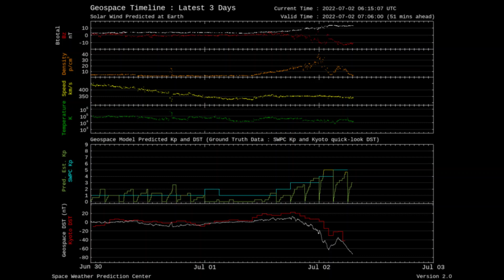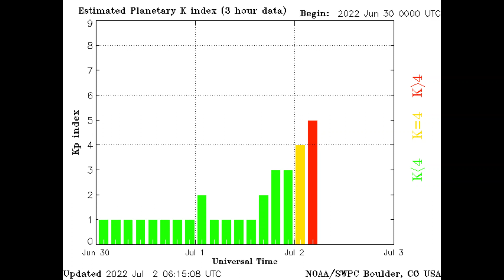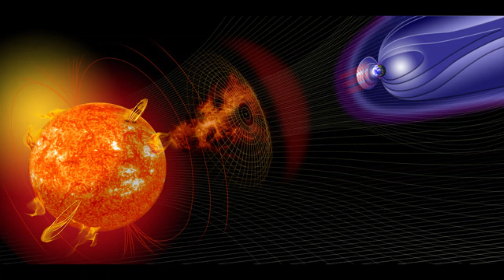Απροσδόκητη “disruptive potential” ηλιακή καταιγίδα έπληξε τη γη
Οι επιστήμονες εξεπλάγησαν πρόσφατα όταν ανακάλυψαν ότι μια «δυνητικά ανατρεπτική» (παρεμβατική) ηλιακή καταιγίδα έπληξε τη Γη χωρίς προειδοποίηση.
Κατά τη διάρκεια μιας ηλιακής καταιγίδας, ο ήλιος εκτοξεύει τεράστια σύννεφα πλάσματος που αποτελούνται από ενεργητικά ηλεκτρόνια, πρωτόνια και ατομικούς πυρήνες. Εάν αυτά τα φορτισμένα σωματίδια χτυπήσουν το μαγνητικό πεδίο της γης, μπορεί να συμβεί μια γεωμαγνητική καταιγίδα, η οποία όχι μόνο παράγει συναρπαστικά πολικά φώτα (σέλας), αλλά ανάλογα με την ισχύ μπορεί επίσης να προκαλέσει σημαντική ζημιά σε δίκτυα ισχύος και δορυφόρους.
Η ισχυρότερη καταγεγραμμένη στεφανιαία εκτόξευση μάζας από τον Ήλιο χτύπησε τη Γη το 1921, πολύ πριν από υπολογιστές, κινητά τηλέφωνα και πολλά άλλα πράγματα που τώρα θεωρούμε δεδομένα.
Αλλά τώρα όλο και περισσότεροι επιστήμονες προειδοποιούν ότι μια μεγάλη ηλιακή καταιγίδα θα μας έπληττε πολύ πιο ευαίσθητα σήμερα από ό,τι ήταν πριν από 100 χρόνια και θα επηρέαζε σοβαρά τον τρόπο ζωής μας, καθώς εξαρτόμαστε σχεδόν αποκλειστικά από ηλεκτρονικές συσκευές τον 21ο αιώνα.
Τώρα, ο  ιστότοπος Spaceweather.com  αναφέρει ότι στις 25 και 26 Ιουνίου, μια απροσδόκητη ισχυρή ηλιακή καταιγίδα (ηλιακός άνεμος) έπληξε τη γη με μέγιστη ταχύτητα περίπου 2,52 εκατομμύρια χιλιόμετρα την ώρα.
Οι επιστήμονες την ταξινόμησαν ως καταιγίδα κατηγορίας G1, που σημαίνει ότι ήταν αρκετά ισχυρή για να δημιουργήσει ασθενείς διακυμάνσεις στο ηλεκτρικό δίκτυο,  να προκαλέσει μικρές επιπτώσεις στη λειτουργία των δορυφόρων, να διαταράξει τις ικανότητες πλοήγησης ορισμένων μεταναστευτικών ζώων και να προκαλέσει ασυνήθιστα ισχυρά σέλας.
Το Aurorae εμφανίζεται όταν τα ηλεκτρικά φορτισμένα σωματίδια (κυρίως ηλεκτρόνια, αλλά και πρωτόνια) του ηλιακού ανέμου από τη μαγνητόσφαιρα χτυπούν και ιονίζουν άτομα οξυγόνου και αζώτου στα ανώτερα στρώματα της ατμόσφαιρας της γης.
Το φως εκπέμπεται κατά τη διάρκεια του ανασυνδυασμού που πραγματοποιείται ξανά μετά από σύντομο χρονικό διάστημα. Μέσω της μεταφοράς ενέργειας, τα ηλεκτρόνια φτάνουν σε ένα υψηλότερο ενεργειακό επίπεδο, αλλά στη συνέχεια πέφτουν και πάλι πίσω και παράγουν φθορίζον φως.
Αυτή η εκπληκτική ηλιακή καταιγίδα συνέπεσε με την κορύφωση μιας εξαιρετικά σπάνιας ευθυγράμμισης πέντε πλανητών , όπου ο Ερμής, η Αφροδίτη, ο Άρης, ο Δίας και ο Κρόνος παρατάχθηκαν στον ουρανό κατά σειρά εγγύτητάς τους με τον ήλιο (κάτι που δεν έχει συμβεί από το 1864).
Οι ερασιτέχνες αστρονόμοι στο βόρειο ημισφαίριο έμειναν έκπληκτοι από το ιδιαίτερα έντονο σέλας όταν προσπάθησαν να τραβήξουν συναρπαστικές φωτογραφίες των καθαρά ευθυγραμμισμένων πλανητών.
[Ο φωτογράφος Χάρλαν Τόμας απαθανάτισε μια εικόνα φωτεινών σέλας στο Κάλγκαρι του Καναδά, η οποία έλαμψε στον ουρανό της αυγής μπροστά από την πλανητική ευθυγράμμιση στις 26 Ιουνίου.
σέλας έκπληξη στον καναδικό ουρανό.
« μιλάμε για εκπλήξεις», είπε ο Τόμας στο Spaceweather.com. « Το σέλας έγινε [ορατό με] γυμνό μάτι με όμορφες κολόνες » και κράτησε για περίπου 5 λεπτά, είπε ο Thomas.]
Οι επιστήμονες υποπτεύθηκαν αρχικά ότι η αιτία της ασυνήθιστης καταιγίδας ήταν μια στεμματική (στεφανιαία) εκτίναξη μάζας (CME) - μια μεγάλη εκκένωση πλάσματος με ενσωματωμένο μαγνητικό πεδίο που εκτοξεύεται από μια ηλιακή κηλίδα - αλλά δεν μπορούσαν να προσδιορίσουν αν συνέβη στην κοντινή ή την μακρινή πλευρά του Ήλιου.
Ως εκ τούτου, ενοχοποιείται μια πολύ πιο σπάνια περιοχή συν-περιστρεφόμενης αλληλεπίδρασης (CIR) του Ήλιου. Αυτές είναι ζώνες μετάβασης μεταξύ βραδέων και ταχέως κινούμενων ρευμάτων ηλιακού ανέμου. Σε αυτές τις ζώνες συσσωρεύονται ροές πλάσματος, οι οποίες μπορούν ξαφνικά να προκαλέσουν κρουστικά κύματα παρόμοια με τα CME, αλλά δεν προκαλούν ηλιακές κηλίδες - γεγονός που καθιστά πολύ πιο δύσκολο τον εντοπισμό τους στην επιφάνεια του ήλιου.
Η ηλιακή καταιγίδα έπληξε τη Γη λιγότερο από μια εβδομάδα μετά από μια γιγάντια ηλιακή κηλίδα, που ονομάζεται AR3038, διπλασιάστηκε σε μέγεθος σε 24 ώρες και έφτασε σε μέγιστη διάμετρο πάνω από 2,5 φορές το μέγεθος της Γης.
Η γιγάντια ηλιακή κηλίδα πυροδότησε φόβους ότι ένα δυνητικά επιβλαβές CME θα μπορούσε να χτυπήσει τον πλανήτη μας, αλλά το σημείο τελικά απομακρύνθηκε από τη Γη καθώς ο ήλιος περιστρεφόταν. Οι επιστήμονες δεν γνωρίζουν αν η γιγάντια ηλιακή κηλίδα και η ηλιακή καταιγίδα σχετίζονται.
Αρχικά πιστεύοντας ότι η πρόσφατη ηλιακή καταιγίδα μπορεί να προκλήθηκε από ένα μακρινό CME, οι επιστήμονες προέβλεψαν ότι τα ασυνήθιστα σέλας θα μπορούσαν να διαρκέσουν έως τις 29 Ιουνίου. Στο μεταξύ, ωστόσο, η δραστηριότητα του ηλιακού ανέμου έχει επανέλθει στο φυσιολογικό.